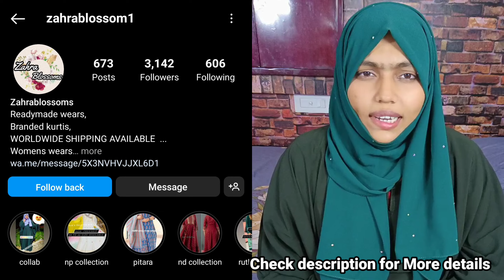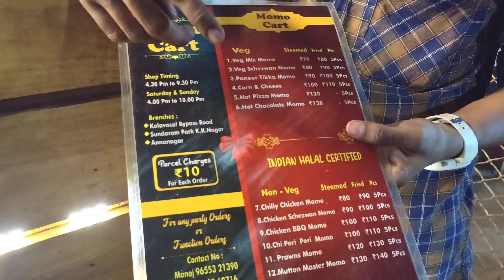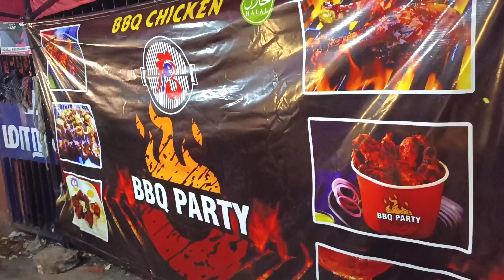Day In My Life/Simple Birthday Cake/SKIS/Tamil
Zahra Blossoms❤